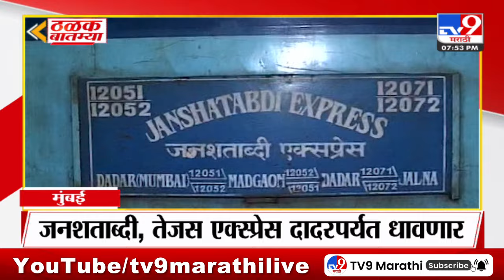ठळक बातम्या | Highlights News | 8 PM | 4 September 2024 | Marathi News | tv9 marathi